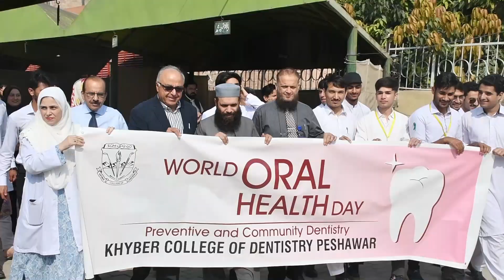World Oral Health Day | 20th March 2023 | Khyber College of Dentistry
Khyber College of Dentistry, Peshawar commemorated World Oral Health Day on 20th March 2023 with the honorable presence of the KTH Board of Governance, Chairman Prof. Dr. Nadeem Khawar, as the chief guest.

In his address, Chairman BOG appreciated KCD and expressed his admiration for the exceptional oral healthcare services provided to the people of KP and also for empowering people with the knowledge, tools, and confidence to secure good oral health and emphasize taking care of teeth and gums essential for a healthy smile and overall well-being.

Dean KCD, Prof. Dr. Syed Nasir Shah Acknowledged the college’s role and efforts in providing the best oral healthcare services to the community. furthermore, he said that it is an honor to say that KCD has been partaking in celebrating Oral Health Day since 2011 and has played a role in spreading awareness and educating about the importance of oral hygiene.